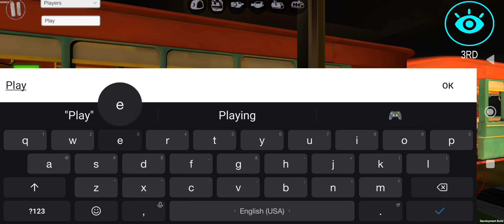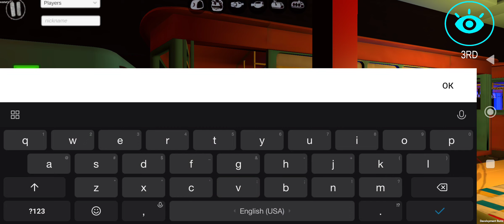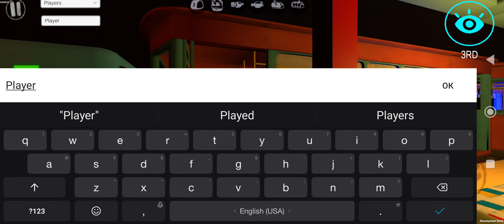New Alternative Project Playtime Test Mobile Game - New Update 0.3.23+Download Link-Android Gameplay